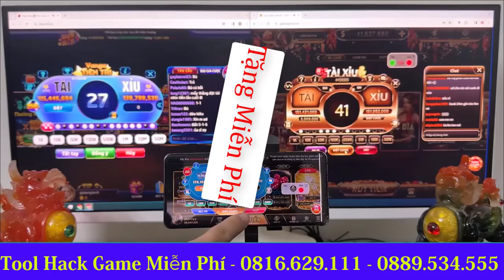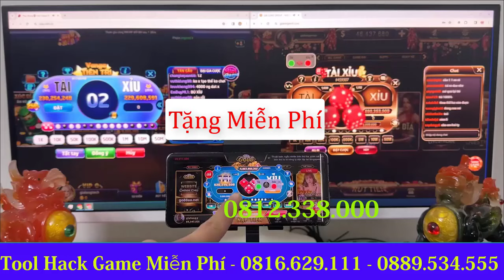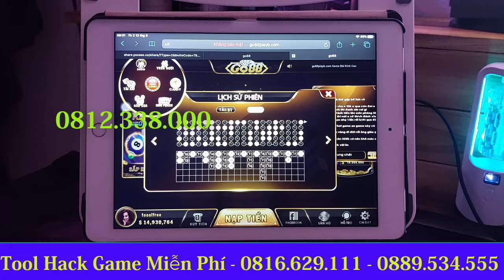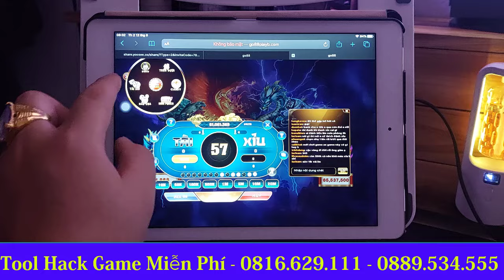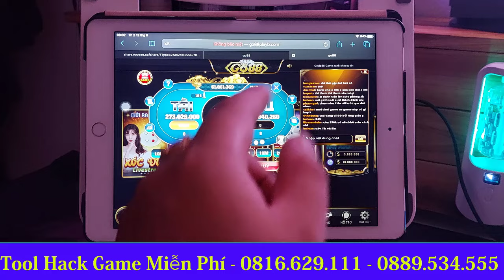Tool Hack Game Tài Xỉu Công Nghệ Cao - Tool hack Tài Xỉu miễn Phí - Hỗ Trợ Cài Tool Vip Free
Tool Hack Tài Xỉu Miễn Phí || Tool Hack Tài Xỉu Free || Miễn Phí Cài Đặt Phần Mềm#tooltaixiufree
Kết thúc video này bạn sẽ hoàn toàn tự sử dụng tool hack tài xỉu mới nhất hiện nay, cao cấp nhất 1 cách hiệu quả.
Link

 • Hack tài xỉu | hư...

Phần mềm tool hack tài xỉu là một trong những kênh hack tài xỉu online hiệu quả bậc nhất hiện nay. Vậy sử dụng tool hack tài xỉu online có khó không? Trong video này cùng mình tìm hiểu toàn tập cách hacktaixiu ngay nhé

 Nội dung chính hướng dẫn sử dụng phần mềm hack tài xỉu:
1. Mở đầu giới thiệu
2. Hướng dẫn sử dụng vào tiền hiệu quả
3. Cách lấy mã MD5 trước kết quả nhà cái.
4. Phân tích xí ngầu trả kết quả chuẩn xác.

Cung cấp các giải pháp chơi game đổi thưởng hiệu quả như: hack tài xỉu online, hack xóc đĩa đổi thưởng, phần mềm tool hack tài xỉu mới nhất.
Địa chỉ:
💥 CHÚNG TÔI XIN CAM KẾT:
👉 Хâm пһậρ cổng gêm hỗ trợ báo trước kết quả chuẩn xác.
👉 Hỗ trợ cài đặt tất cả các cổng gêm khác nhau.
👉 Bạn sẽ được bảo hành miễn phí và hướng dẫn ngay khi ở nhà.
👉 Giá luôn luôn rẻ nhất thị trường.
👉 Đảm bảo uy tín số 1 Việt Nam.
👉 Hoàn tiền gấp 10 lần nếu sản phẩm không giống như quảng cáo.
   Không Khuyến Khích Anh Em Chơi Cờ Bạc
🏫 Cơ sở 1: Bến Xe Mỹ Đình - Hà Nội
🏫 Cơ sở 2: Bến Xe Miền Đông Cũ -  Sài Gòn.

Đây Là ViDeo Giải Chí, Không Khuyến Khíck Mọi Người Chơi
Chúc mọi người xem video  vui vẻ ạ . Chúc mọi người 1 ngày tốt lành.